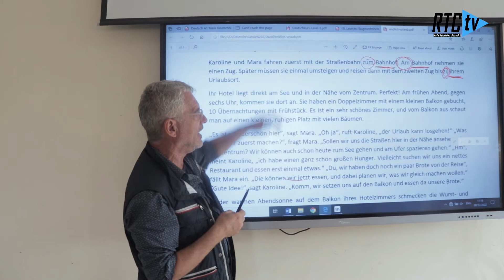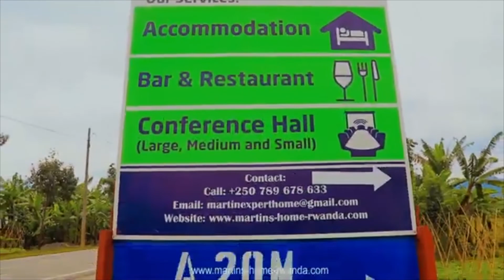It is very important to speak forgeiner languages so you can go abroad and other countries nearby...